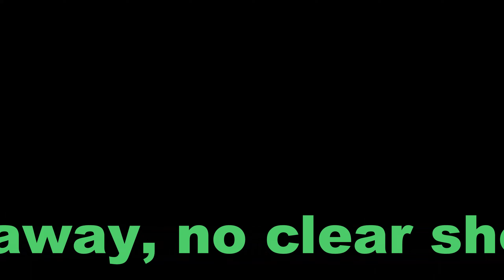Bush hunting deer NZ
A nature walk with the rifle in south westland.